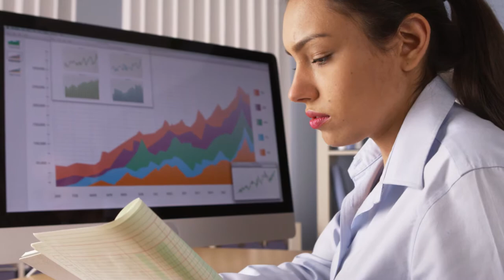REDA Estrategias para la lectura académica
En este espacio pretendemos concluir todo lo abordado a lo largo del Módulo, en donde podremos revisar los aprendizajes adquiridos y establecer criterios propios de revisión y rastreo de información, a la luz de la lectura y sus intereses emergentes desde su receptor y la determinación de sus fines.

Coordinador

Soporte Tecnológico